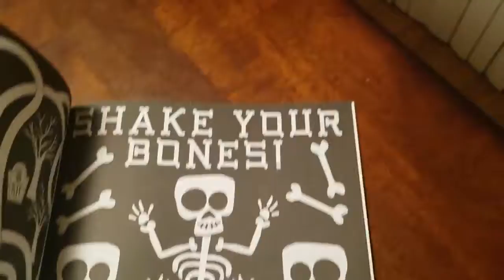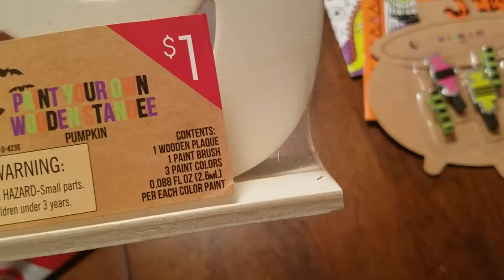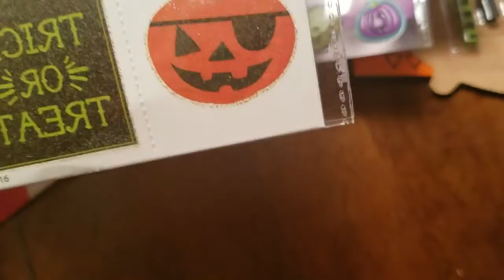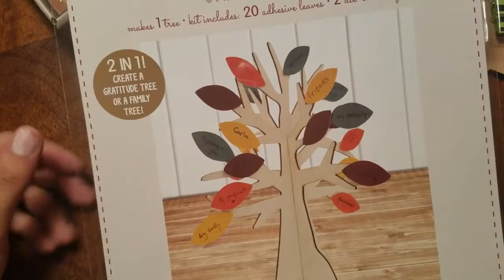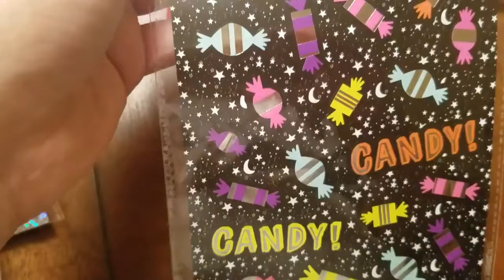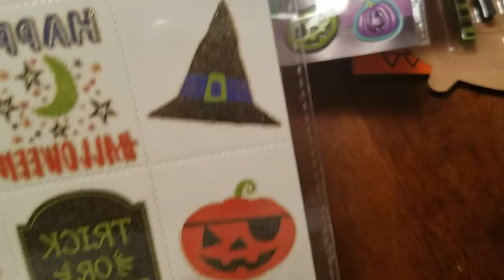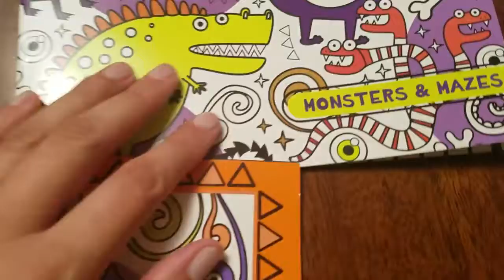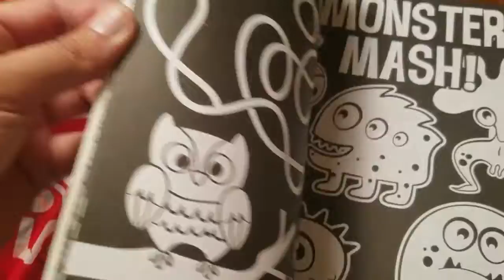HALLOWEEN Haul from Target dollar spot 2016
TODAYS VIDEO ||| TTARGET DOLLAR SPOT HAUL | HALLOWEEN WASHI & STATIONARY 2016 Purchase Black Canary in my Etsy Shop: .

Have tons of videos coming up more hauls, DIY's, Home Decor, .

Hello my friends :) New and super cute items are out at Target Dollar Spot , this is part 2 ! I love happy .

I hope you guys like it let me know i'm so excited for Halloween.